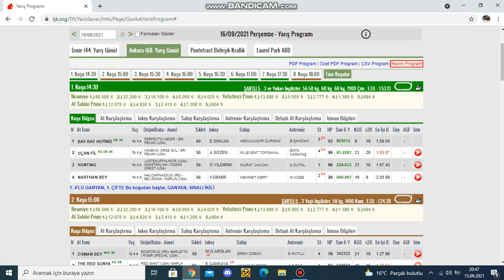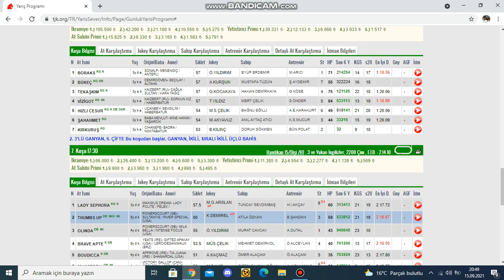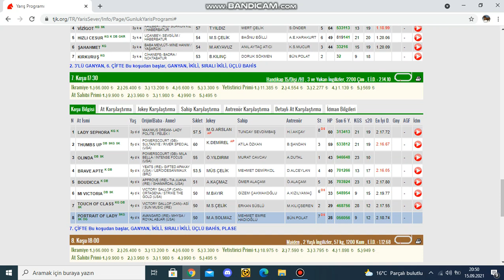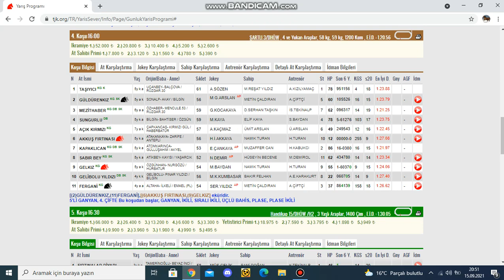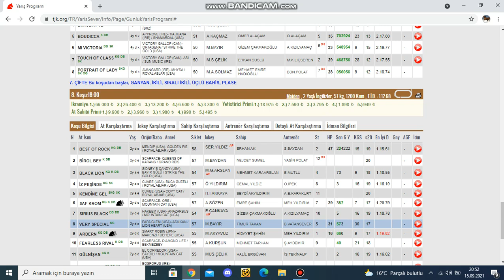TUTTURDUK 804 TL 16 EYLÜL 2021 ANKARA AT YARIŞLARI TAHMİNLERİ VE YORUMLARI KURTARAN GALOP